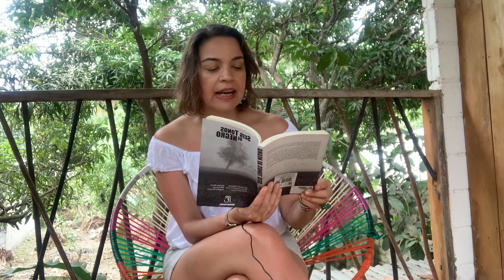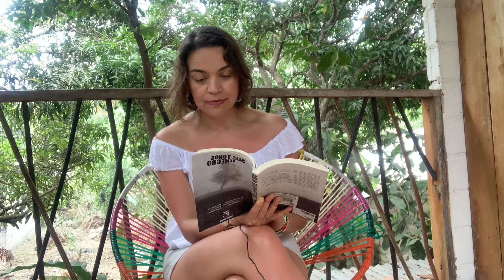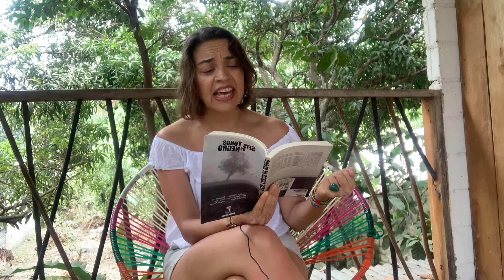Invidente, cuento de la escritora colombiana Silvia León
Y continuando esta semana con la escritora Silvia León, traemos en El Cuarto de Atrás su cuento Invidente. Un fiel exponente de la literatura negra en todo su esplendor.

Una excelente lectura para una semana de descanso en la bella aguitademango de la especial palomino.

Del libro Seis tonos de negro  publicado por @pgeditorial @silvialeonpelaez